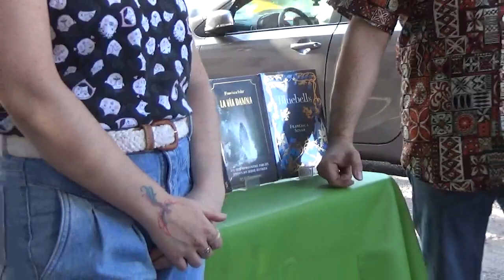Presentando el Claytonverso con Francisca Solar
La escritora Francisca Solar conversa con sus lectores presentando Bluebells el tercer libro del Claytonverso.